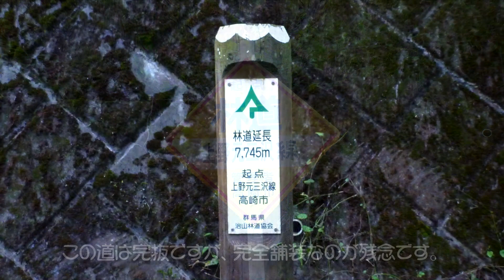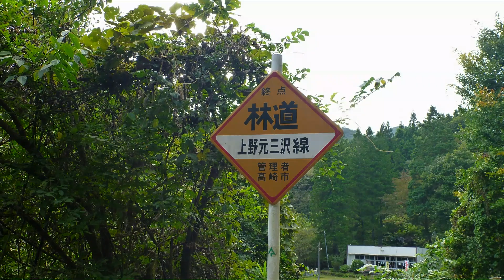林道 上野元三沢線（群馬 安中、倉渕の地蔵峠周辺の林道⑤）舗装路の完抜林道、支線（ダート）もある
2020年10月6日に撮影。始めの約1分はダイジェスト。
群馬県の安中と倉渕の地蔵峠周辺には何本もの林道がありますが、情報が乏しく国土地理院の地図も最新ではありません。
2005年にこのエリアを四駆車で探索された方のWEBサイトを参考にして、幾つかの林道を走行してきました。
この動画は本丸三ツ丸から上野元三沢線に入り、途中支線（ダート）を走行（ピストン）した後、上野元三沢線の終点まで走行した時の映像です。
この日は、その他に中川林道 楢尾支線、一の瀬林道、林道 久能沢線、本丸三ツ丸線、三ツ丸大平線を走行しました。
本動画中で使用している地図は、国土地理院のウェブサイトからダウンロードし加工したものです。

関連動画
■中川林道 楢尾支線（群馬 安中、倉渕の地蔵峠周辺の林道①）途中ゲートで通行止めだが、それでもダートを楽しめる
■一の瀬林道と林道 久能沢線（群馬 安中、倉渕の地蔵峠周辺の林道②）久能沢線はダートメインの整備された完抜林
■林道 本丸三ツ丸線（群馬 安中、倉渕の地蔵峠周辺の林道③）三ツ丸大平線と接続し実質的には一本の林道、ダートも楽しめる
■林道 三ツ丸大平線（群馬 安中、倉渕の地蔵峠周辺の林道④）渓谷沿いの自然な雰囲気がとても素晴らしいダートのピストン林道